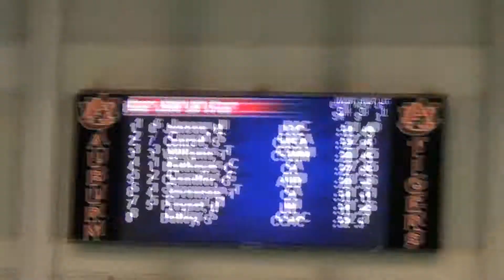Trev 50 Free